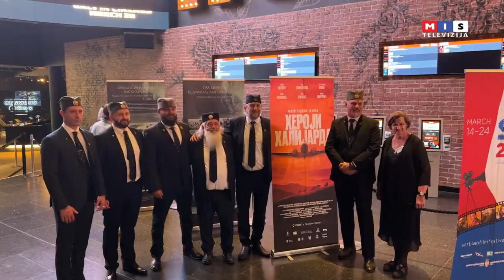Serbian Film Festival | Sydney 2024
In its 21 years, the Serbian Film Festival has become an iconic, national event touring all major Australian cities – Sydney, Canberra, Brisbane, Melbourne, Adelaide, and Perth.

Like in the previous years the Festival is bringing the latest films from Serbia to HOYTS Cinemas across Australia from 14 th to 24 th March 2024.

This year the film lovers will have the opportunity to see 5 contemporary films from the latest Serbian production adding to well over 125 Serbian feature and documentary films screened throughout the past twenty years at the Festival in Asutralia.

On the program this year the Festival includes for the first time a film from the Yugoslav Kinoteka Archives, a 1960 cult comedy “Ljubav i Moda” (Love and Fashion) (1960).

Connecting the Serbian community in Australia to the language and cultural production of their homeland, Serbian Film Festival has established itself as one of the highlights of the annual events calendar.

The Serbian Film Festival, a registered non-for-profit incorporated body, is grateful for the generous support from our valued sponsors, including: HOYTS Cinemas, BeoGroup Australia, Vesti Newspaper, Voice/Srpski Glas newspaper, The Embassy of the Republic of Serbia, The Consulate of the Republic of Serbia – Sydney, as well as many dedicated community groups and individuals who assist the Festival every year.

The Executive Board
Milica – Melissa Kozlina (President)
Jasna Čupić-Popović (Vice president)
Dejan Ivanović (Vice president)
John Jeremić (Vice president)
SFF Film Selector
Nenad Dukic, film critic, director and producer (Belgrade)